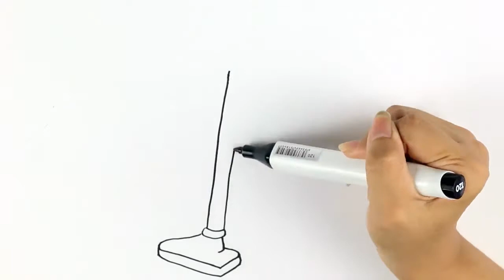Coloring Pages Vacuum Cleaner | Drawing for Children & Color kids | How To Color By Art for Kids TV